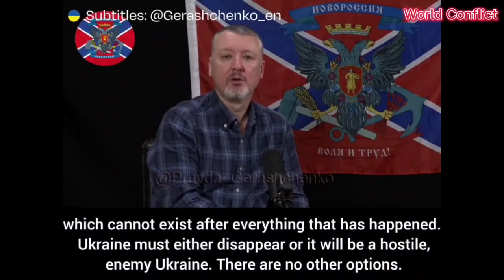Ukrainian army hit Belgorod with missiles! Explosions and sirens in the city!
politics, military, international
relations
Breaking news, Russia Ukraine war, Today news, War news, Latest news
Belarus Ukraine border, Ukraine war update
Soledar, battle of Bakhmut Vuhledar